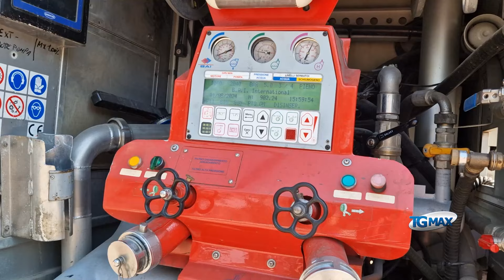Fossacesia, ancora un incendio sul colle di San Giovanni